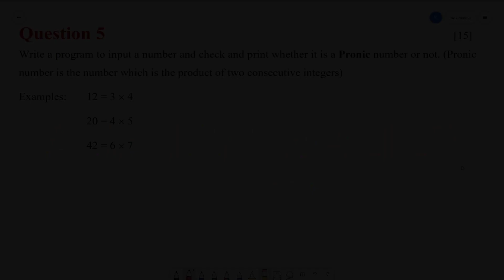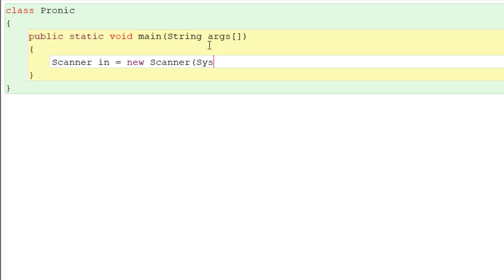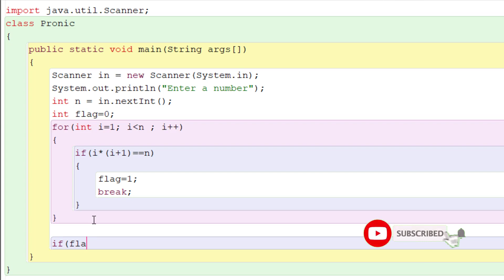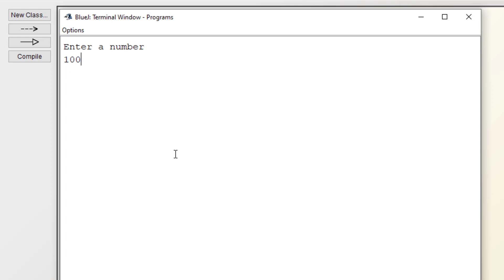Pronic Number in Java | ICSE Computer Class 10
Java program to check a number is Pronic number or not with output